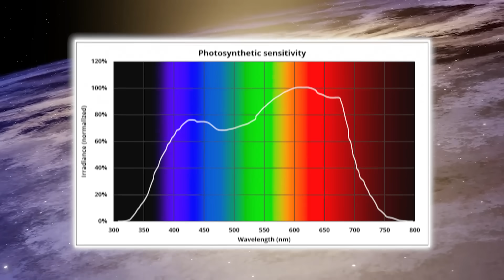The James Webb Telescope Just Broke the EDDINGTON LIMIT and Zooms In on the Oldest Galaxy GN-z11...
The James Webb Space Telescope has recently accomplished the unthinkable: it has broken the Eddington Limit, stretching the boundaries of astronomy and altering all we thought we knew about early galaxy formation. In this jaw-dropping episode, we delve deep into the science and mystery of this finding, explaining what the Eddington Limit is and why exceeding it is so significant for our knowledge of the Universe.

But that's not all: the James Webb Telescope has also provided remarkable clarity on GN-z11, the oldest and most distant galaxy ever observed. GN-z11, located over 13.4 billion light-years away, was formed only 400 million years after the Big Bang. Now, for the first time, Webb has collected fresh data showing stunning facts about its structure, star formation, and maybe even black hole activity, sending shockwaves across the scientific world.

This video discusses how the JWST accomplished this incredible feat, what it means for cosmology, and how it may revolutionize our understanding of the early universe. Could this lead to the finding of much older galaxies? What implications does this have for the Big Bang theory? And how is Webb redefining the boundaries of what we can observe?

Join us as we dissect the most astonishing space discovery of the year.